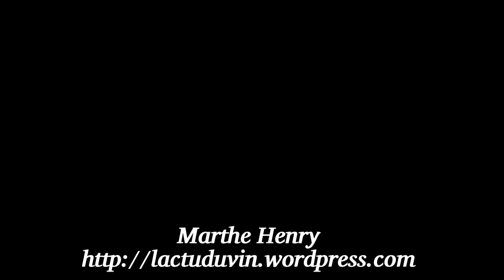Erik Orsenna - Aimer le vin